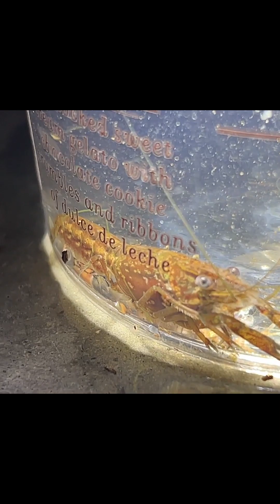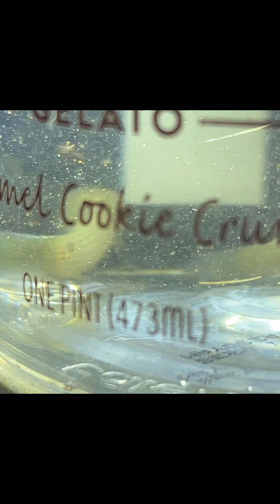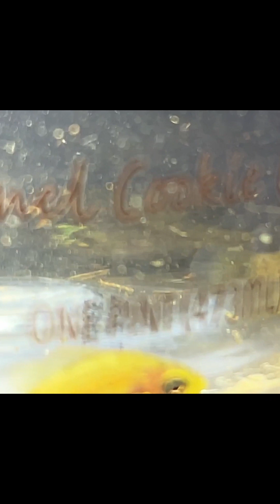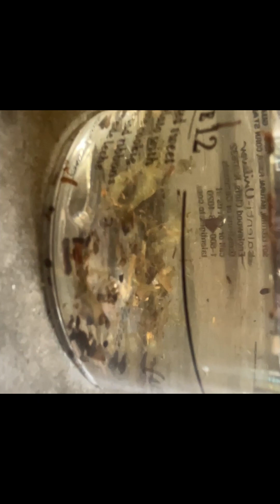Most Of The Fresh Water Fish Species We Have Caught While Filming (Central Florida)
Check out all these cool fish we've been catching with nets while filming the under water GoPro videos.

Fish species in video: Not in Order

Videos coming soon: Currently thriving in my friends tank but not on video: